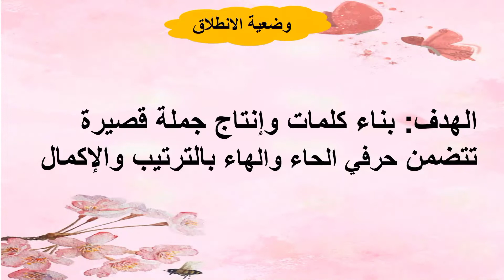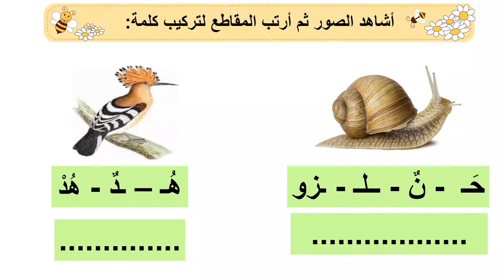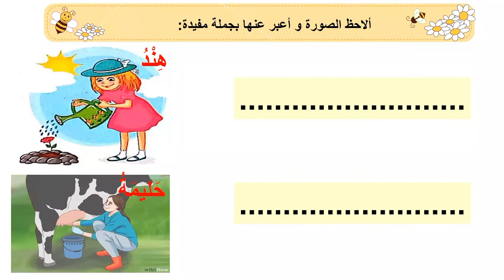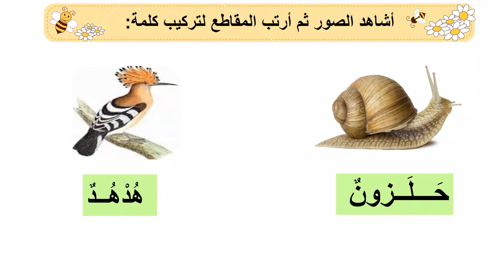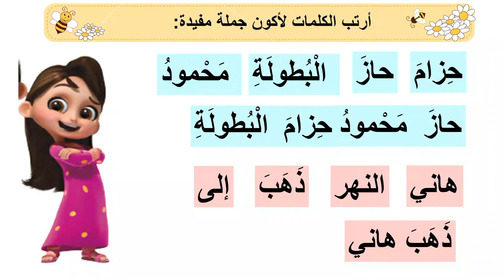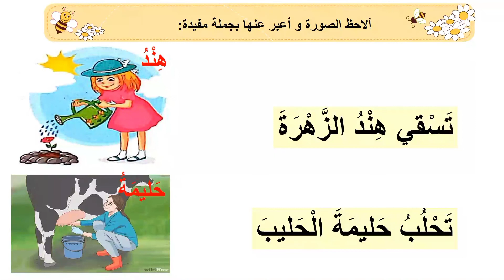التعبير الكتابي لحرفي الحاء والهاء الاسبوع الاول من الوحدة الرابعة